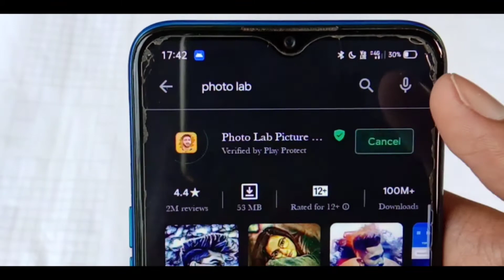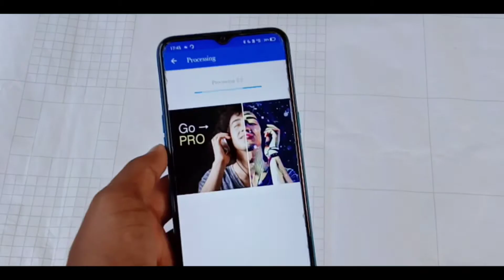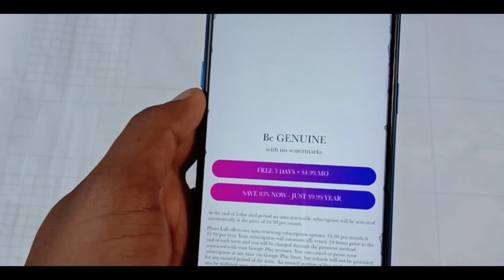MOST VIRAL PHOTO EDITING | PHOTO EDITING APP | TECHNICAL ABHISHEK JI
MOST VIRAL PHOTO EDITING | PHOTO EDITING APP | PHOTO EDITING

Hey yo WhatsApp guys in how is this video
If enjoyed this video then please subscribe to my channel to technical Abhishek ji YouTube channel and also press the bell icon so will never be able to miss an update from technical Abhishek ji YouTube channel.

Mic - which comes under 500 rs.

Tripod - which comes under 500 rs.

A video by Technical Abhishek ji YouTube channel.